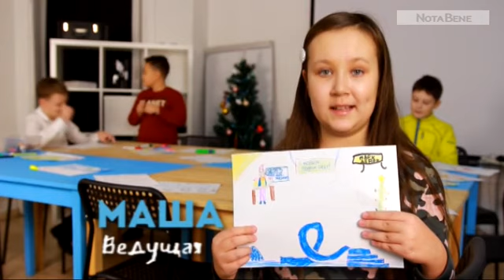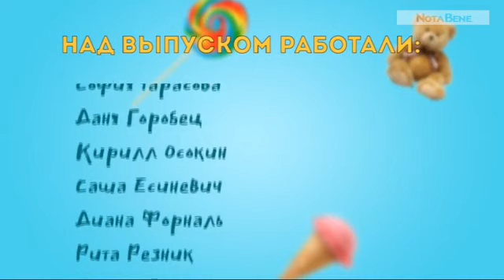NotaBene. Дети: 21 выпуск (17.12.2020)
Ребята расскажут, как создать новогоднее настроение.

А еще дети выяснили, сколько денег нужно школьнику на карманные расходы и как не остаться незамеченным на дороге.